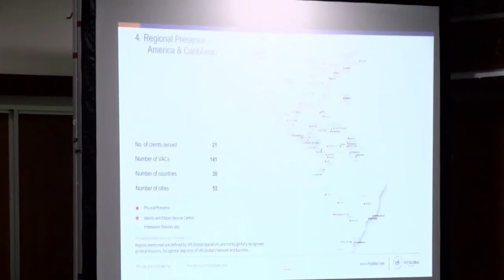29 04 2019 Lancering Suriname E-Visa en E-Toeristenkaart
ATV-Networks Suriname
Published on Apr 29, 2019
Category
People & Blogs
License